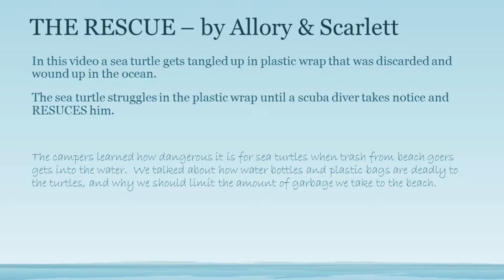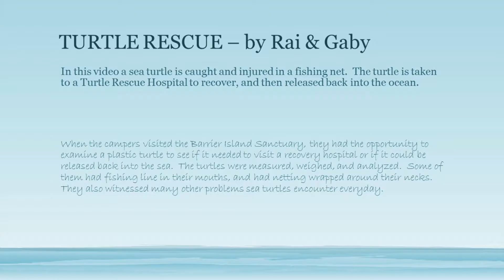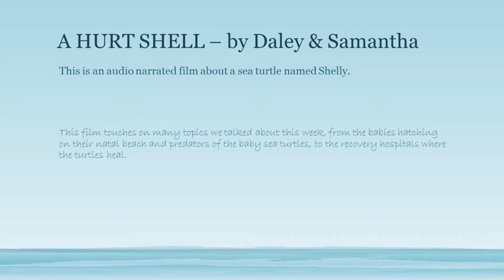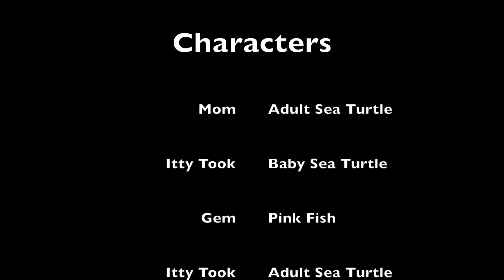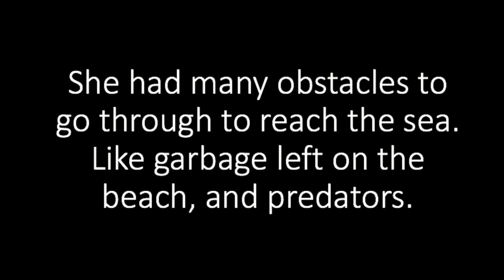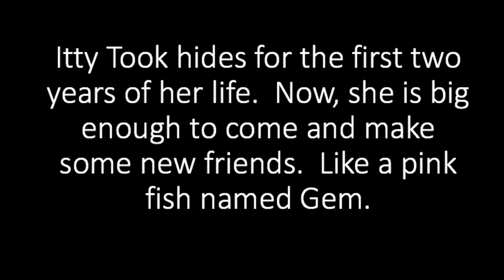Sea Turtle Summer Camp 2016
Sea Turtle Summer Camp 2016 - 2nd & 3rd graders learned about sea turtles, then they completed a script, created characters, shot a stop motion animation film, edited, added sound effects, music and narrative.